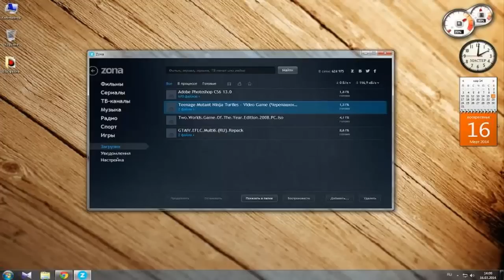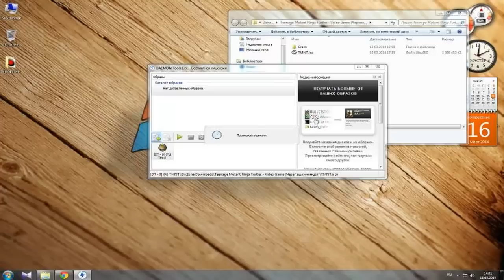Где скачать и как установить игру Черепашки-Ниндзя (2013)